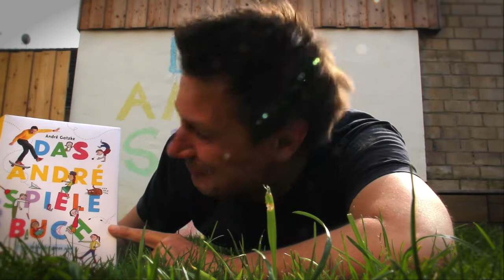André Spiele: Kellnerprüfung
»Das André-Spiele-Buch« – geballte Spielfreude von André Gatzke! Der KiKA-Moderator und Ergotherapeut spielt am liebsten spontan und ohne viel Aufwand. Genau solche Spiele hat er für sein Buch gesammelt oder neu erfunden. Alle 365 Spiele funktionieren schnell und unkompliziert und fördern zugleich Bewegung, Geschicklichkeit und Denkfähigkeit. Gespielt werden kann überall: drinnen oder draußen, alleine oder in Gruppen, beim Warten oder auf Reisen.